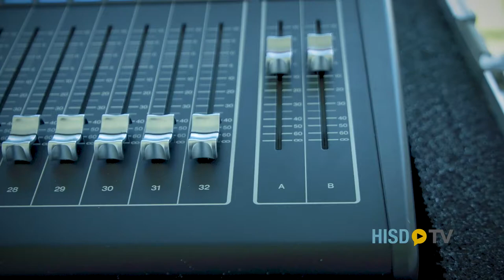HISD Graduation 2021 - Kashmere HS - Dr Lathan last graduation